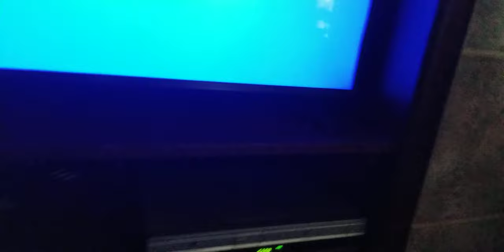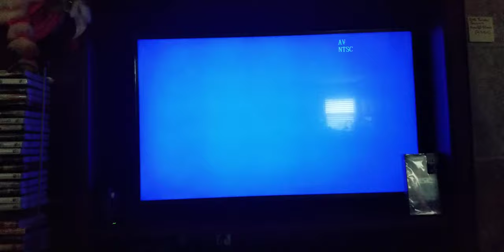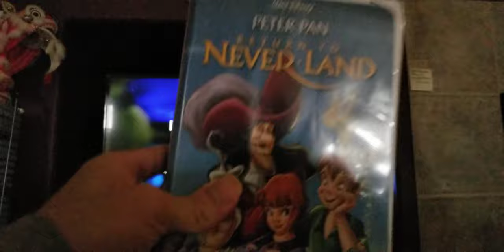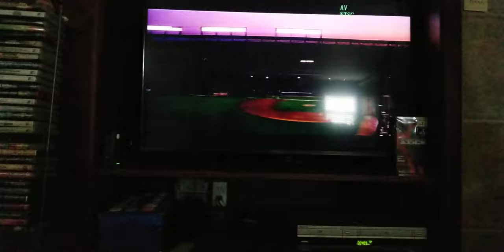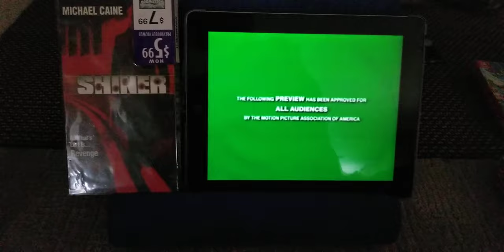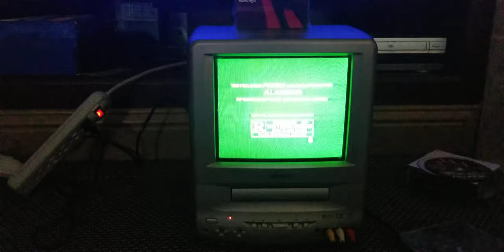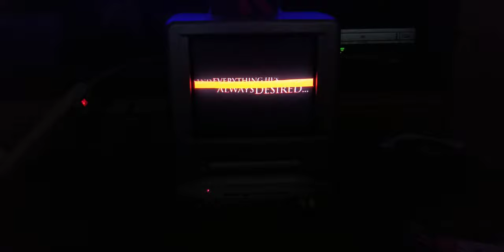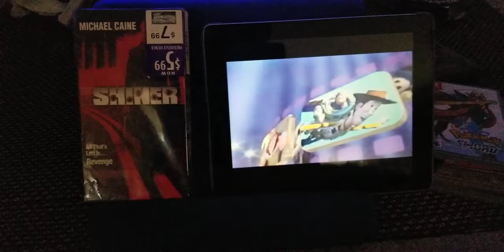Opening to Shiner 2002 VHS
1.Navy blue FBI warning screen
2.Miramax home entertainment logo
3.Coming soon to theaters logo
4.Gang of the new York trailer
5.Treasure planet trailer
6.Coming soon to own on Video and DVD logo
7.Peter pan return to neverland trailer
8.The Rookie trailer
9.Mickey's House of villains trailer
10.Inspector gadget 2 trailer
11.Monsters inc trailer
12.101 dalmatians 2 patch's London adventure  trailer
13.